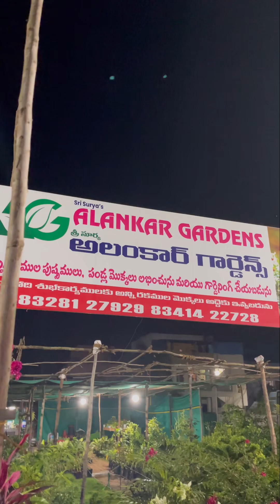మొక్కలు నర్సరీ కొవ్వాడ కాకినాడ లో